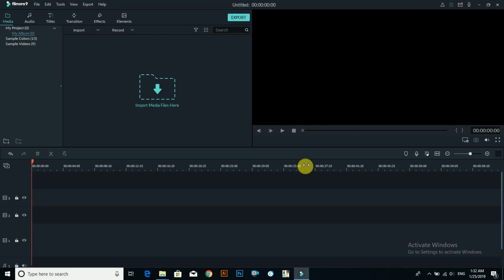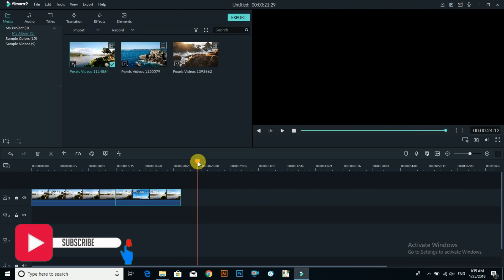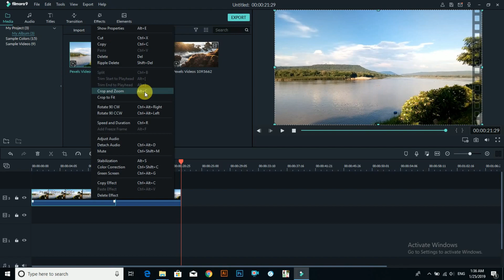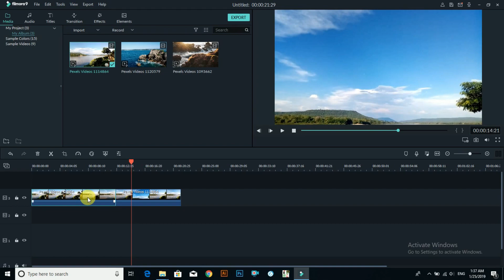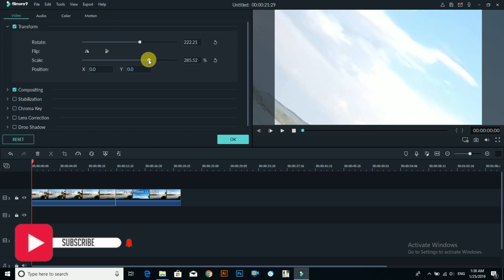How to Trim, Crop, Rotate and Adjust Your Video in Filmora 9 in Urdu/Hindi/English | Class 03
Hello Students!
Students today is our class no 3 for video editing series of Filmora 9.
In Today's class we discuss how to trim, crop, rotate and adjust your video in Filmora 9. We discuss all the tools in Details.
Seikho best educational News Network,  Seikho Colleges admissions scholarships results, news Jobs Mobile Packages, Online Earning and Entertainment services providers around the world for free of cost
Seikho is also providing training for web design, web development, graphics designing, and SEO.